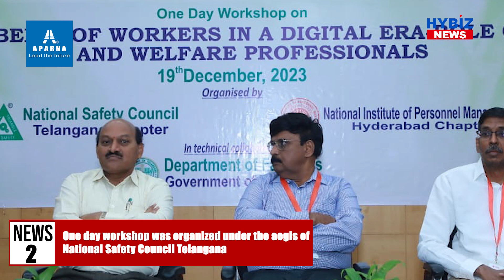National Business News | Yaary | Fernandez Hospital | SOCIAL | Mysore Saree Udyog | Hybiz tv